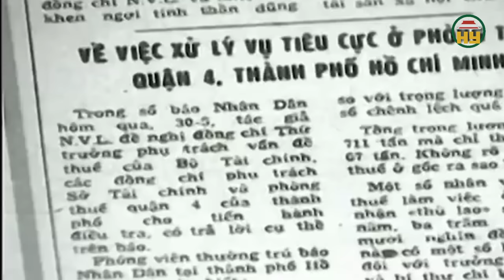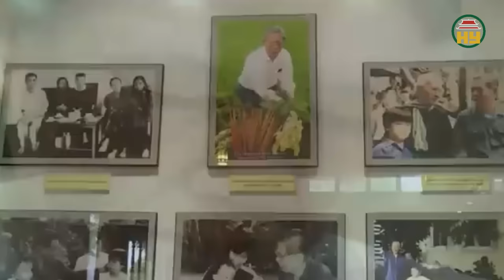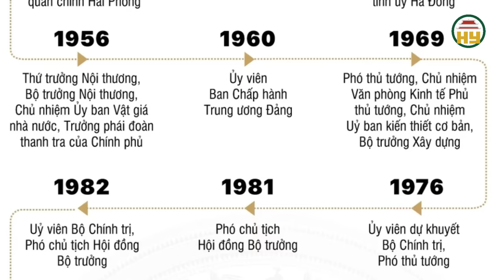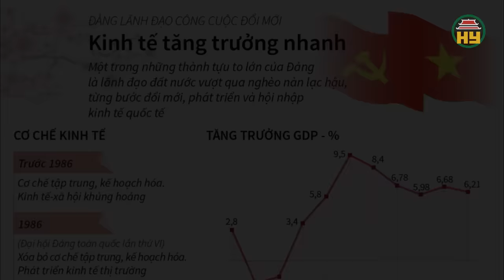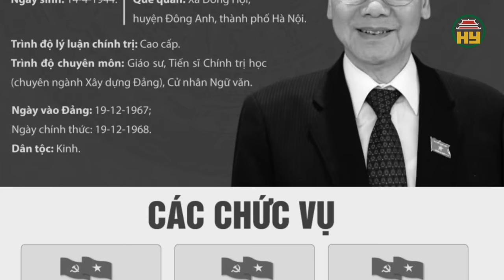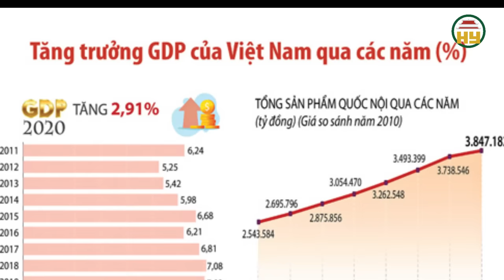Hưng Yên - Quê hương của 2 Tổng Bí thư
Hưng Yên TV | Từ xưa Hưng Yên đã nổi danh với câu ca, thứ nhất Kinh Kỳ, thứ nhì Phố Hiến. Và thật trùng hợp khi sau 94 năm Đất nước ta có Đảng lãnh đạo, Hưng Yên trở thành vùng đất là quê hương của hai đồng chí Tổng Bí thư BCH TW Đảng Cộng sản Việt Nam. Một điều đặc biệt nữa là nếu như cố TBT Đỗ Mười quê Hà Nội là người kế nhiệm của cố TBT Nguyễn Văn Linh quê Hưng Yên thì TBT Chủ tịch nước Tô Lâm quê Hưng Yên là người kế nhiệm của cố TBT, Chủ tịch nước Nguyễn Phú Trọng quê Hà Nội.
Tiktok: Truyền hình Hưng Yên
Facebook: Đài Phát thanh và Truyền hình Hưng Yên
Zalo: Đài PTTH Hưng Yên